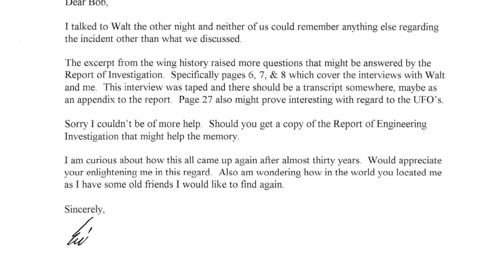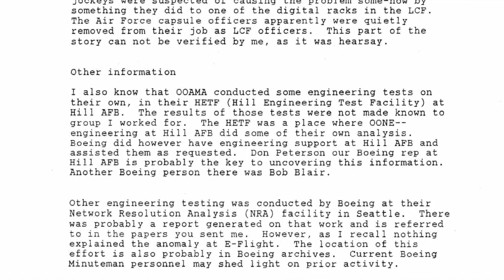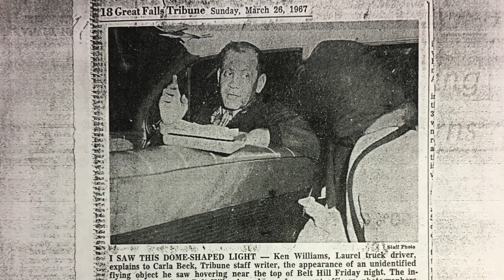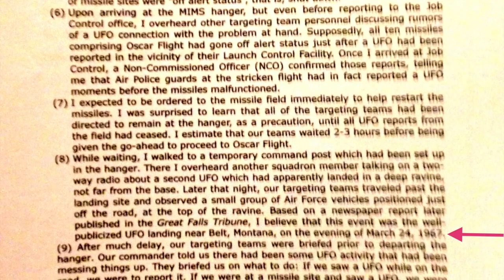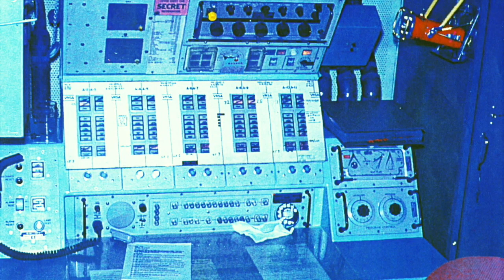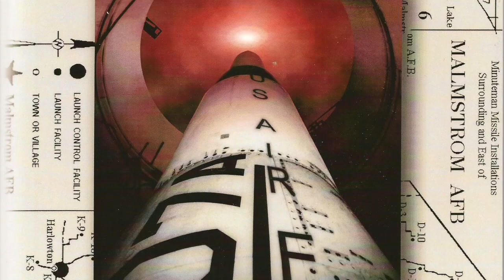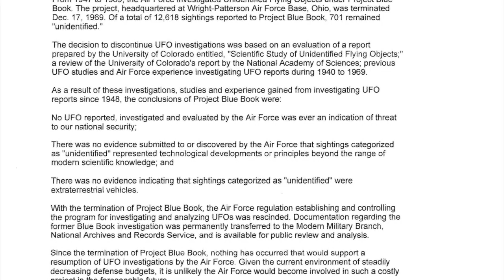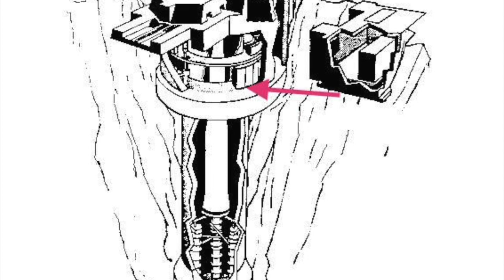1967 UFO Incidents - Malmstrom AFB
This video is about 1967 UFO Incidents - Malmstrom AFB